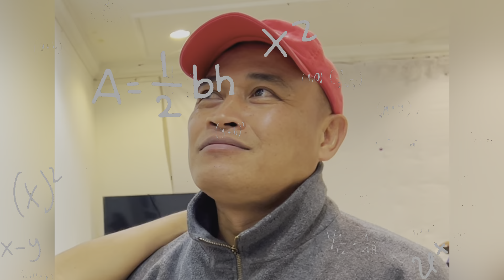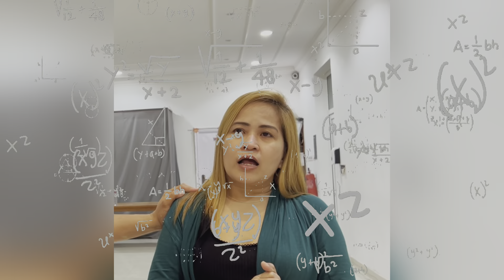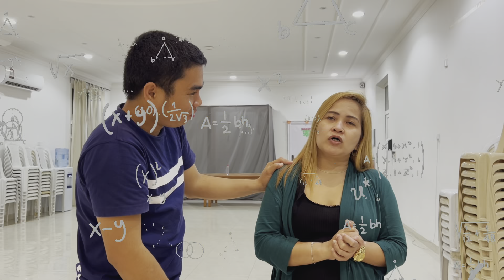Gaano Ka Katalino Challenge | Church Edition | Vlog #5